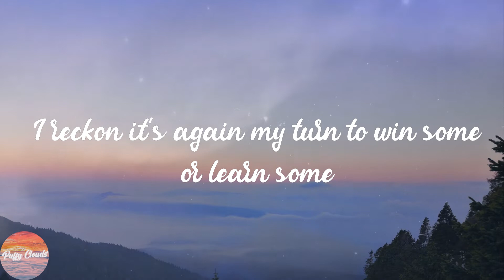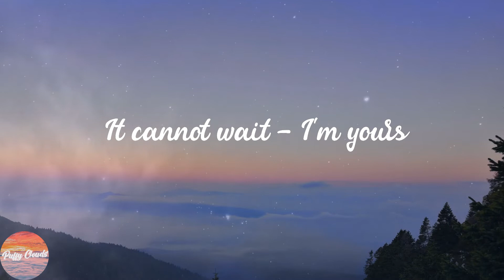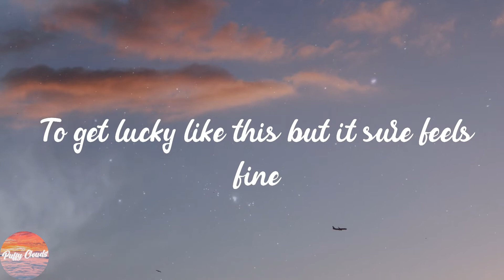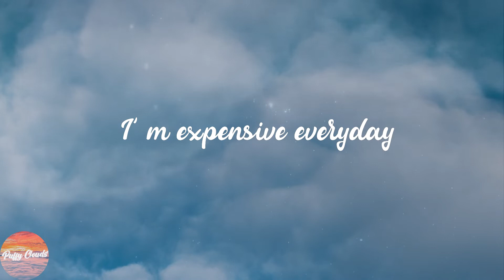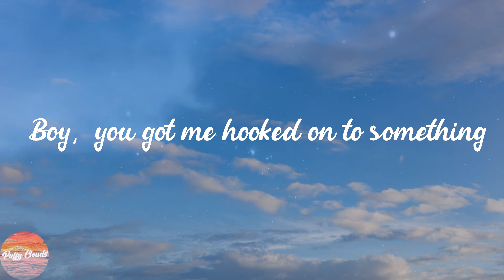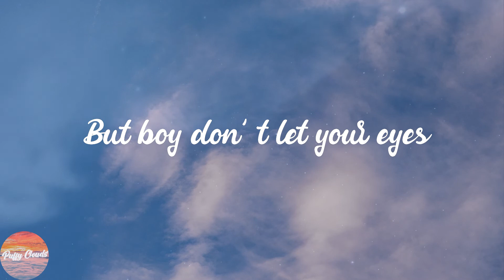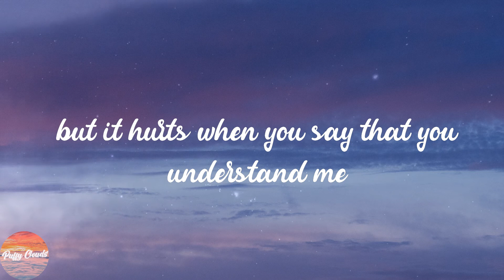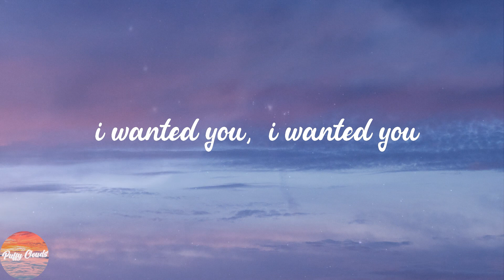Soft Pop Hits - Aesthetic Pop Songs Playlist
I'm yours.

I'm sure.
I'm yours.

Do you want to come on, scooch on over closer, dear

I'm yours.

I'm yours.